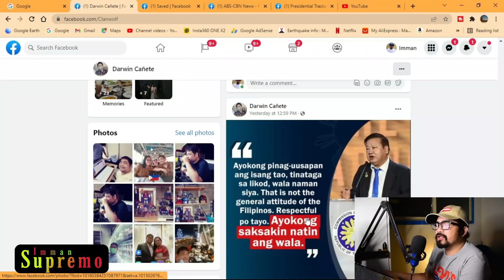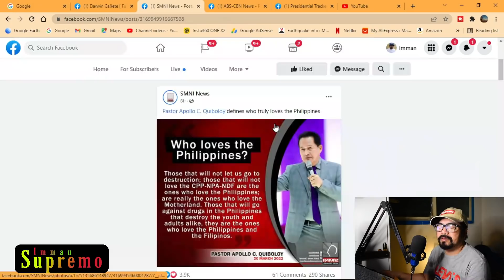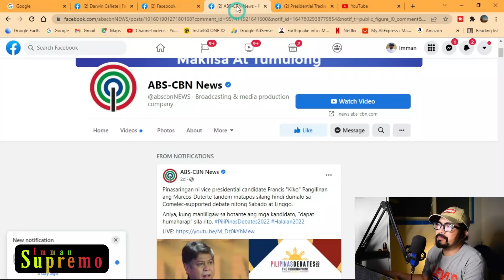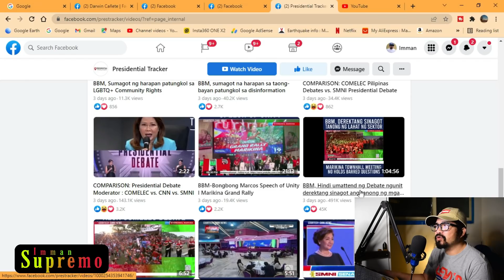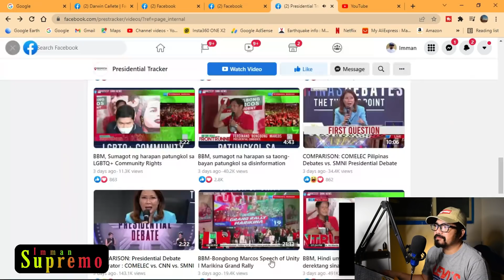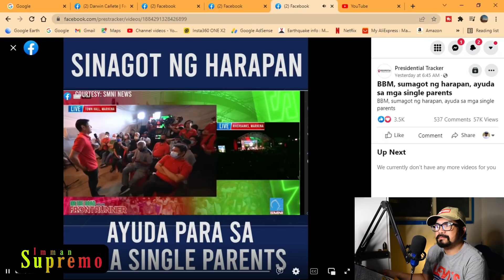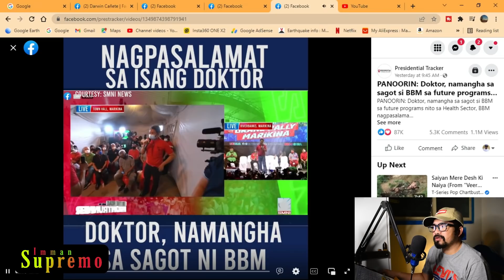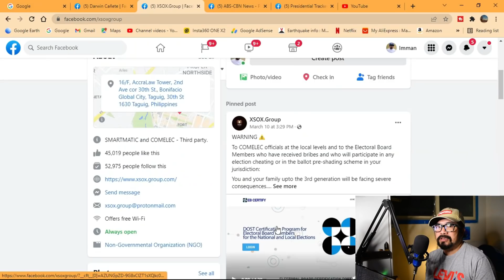Pinaka-EPEKTIBONG Ginawa ni BBM na HIGIT PA SA PAG-ATTEND NG DEBATE, Ginawa niya sa MARIKINA!